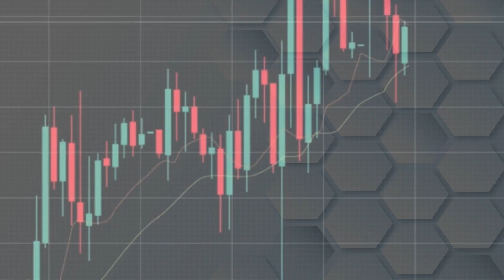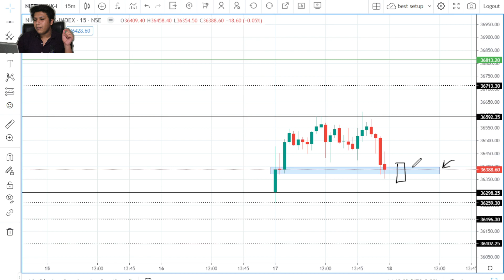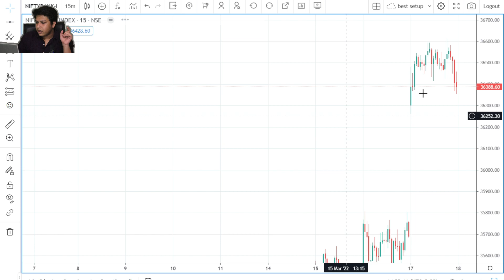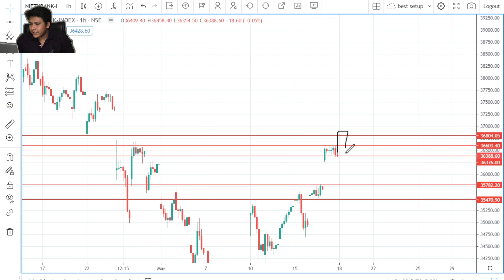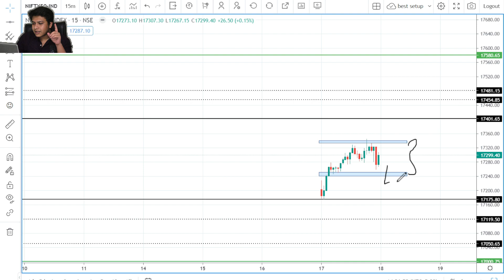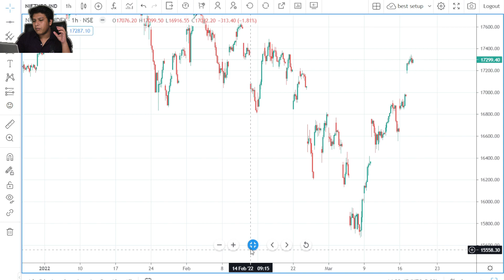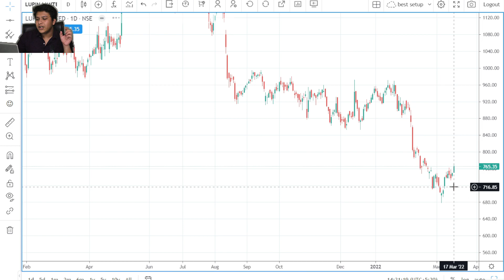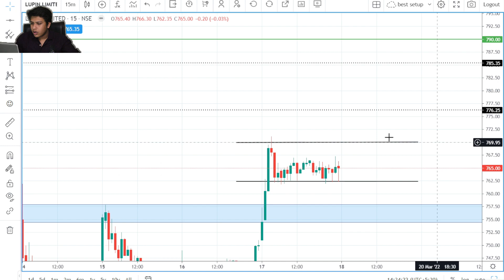MARKET ANALYSIS | NIFTY BANKNIFTY LEVELS | DIVYAM PARASHAR | UPMARKET ACADEMY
Through the application you can get access to high quality free content before it gets uploaded on YouTube ;)
Do you want to attend these market analysis session live?

 divyam parashar